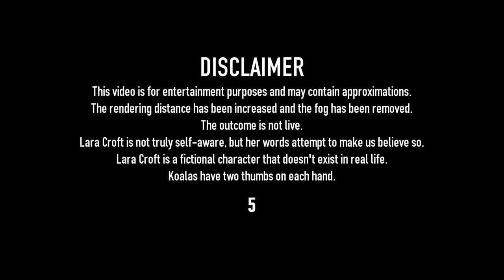Self-Aware Lara Croft Plays Tomb Raider - Level 9 - Tomb of Tihocan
Information:

This isn't a live result; it's explained in the link above. The game is paused every time a comment is generated. The result presented here combines all the parts, which are numerous. Therefore, you can't have a normal conversation with Lara Croft because each comment takes many minutes to generate.

Lara is still an AI trying to create the illusion of awareness. This AI appears convincing because I instructed it to consider Lara's personality, which it knows based on the information I provided about Lara Croft. However, if you focus solely on the comments, you'll notice it's still a robot. Everything it says or does can be explained.

This video demonstrates the potential of combining multiple free AIs to create something. It serves as an example to showcase the capabilities of these technologies. Of course, I didn't create these technologies; they are available for anyone to try.

While this demo is impressive, our human brains remain more efficient, and having a real-life conversation is more remarkable. We should appreciate our self-awareness and use AI for positive purposes.